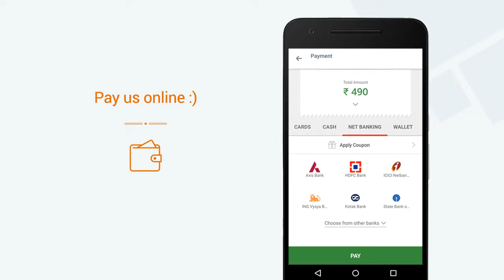Apna Kitchen Da Taste, Baner, Pune, » View a video of our Mini App on Goodbox Mega App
Apna Kitchen Da Taste, Baner, Pune, now has a Mini App. View a video of our Mini App. Get Apna Kitchen Da Taste, Baner, Pune, 's Mini App on the Goodbox Mega App. Explore 1000s of Mini Apps on the Goodbox Mega App.